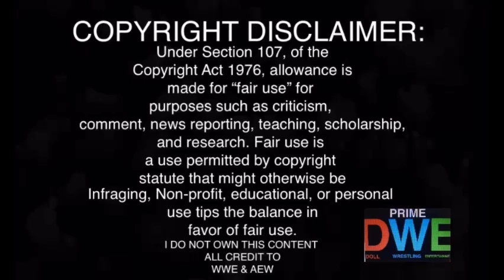Escobar & Mysterio v Judgment Day REACTION | Smackdown 4/21/23